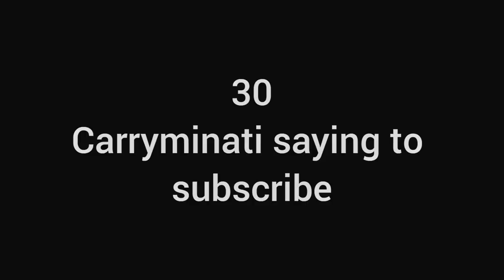सोचेको पनि थिएन रामेछाप दोरम्बा जाने बाटो यस्तो डरलाग्दो छ भनेर हेर्नुहोस् पुरा भिडियो | part 2.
kavreli kingPresents :-Ramechchhap doramba vlog
Song:-
Vocal:-
Arrang/
Audio/video:- kavreli king
Artists:-
Director:-
Cinematographer:-
script
Editor:-Manish Adhikari
शह निर्देशन :-
व्यवस्थापन :-subash Adhikari
Post Production:- kavreli king

Audio/ Video Available Only On kavreli king

All the Audio and Video rights of this Music Video is owned only kavreli king

यस च्यानलको भिडियो वा अडियो अन्य कुनै च्यानलमा डाउनलोड गरी हालिएको पाईएमा कानुन बमोजिम कारबाही हुने छ |

                         धन्यवाद 🙏!